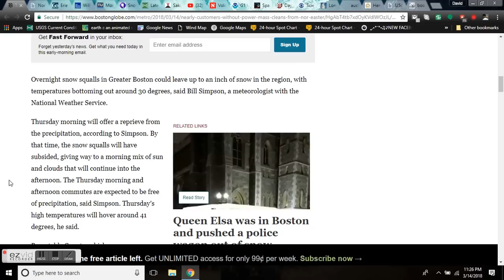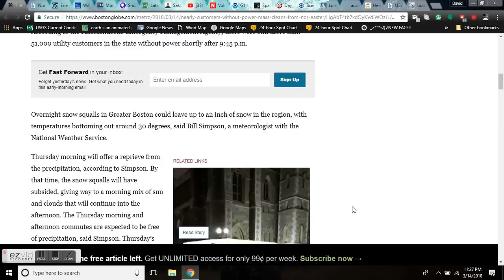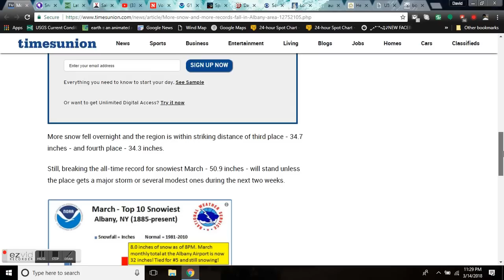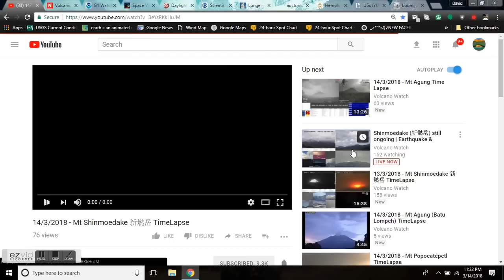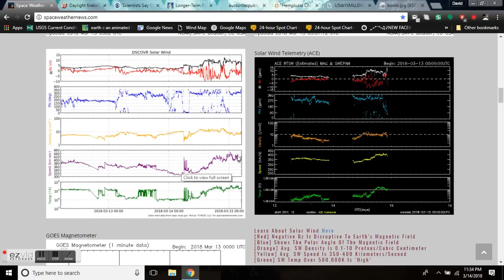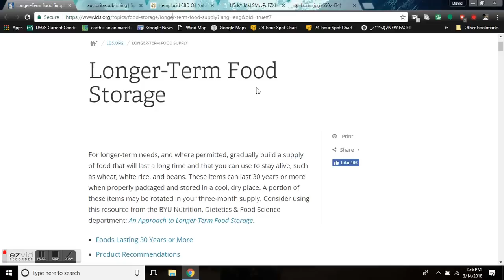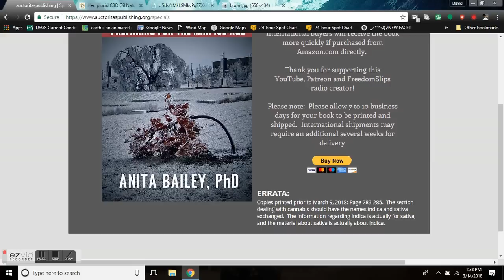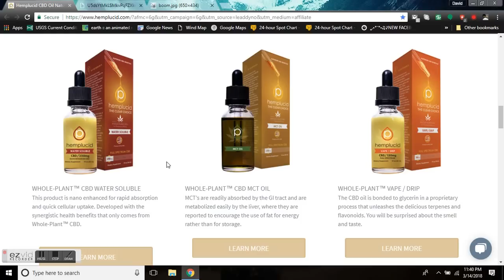GSM Update 3/15/18 - Record Snow - Volcanic Thunder - Long Term Food Storage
Nor'easter dumps nearly 30 inches in Maine, New Hampshire
Will Erie, Pennsylvania, Reach 200 Inches of Snow, Surpassing the All-Time Snowiest Winter in Buffalo, New York?
More snow and more records fall in Albany area
G1 Geomagnetic Storm WATCH FOR 14 AND 15 MARCH, 2018 UTC DAYS
Scientists Say Sun Will Be Cooler By 2050, Warn Of Mini Ice Age